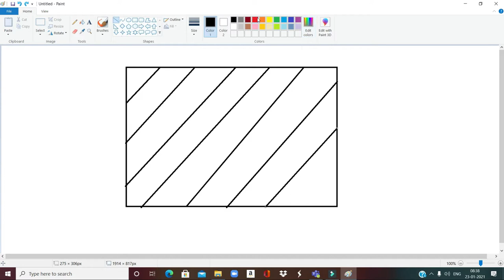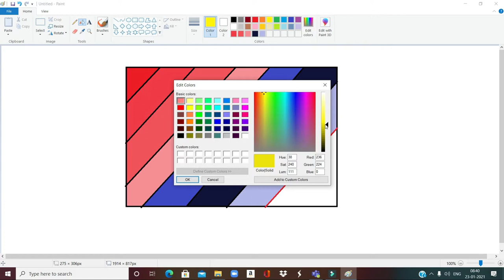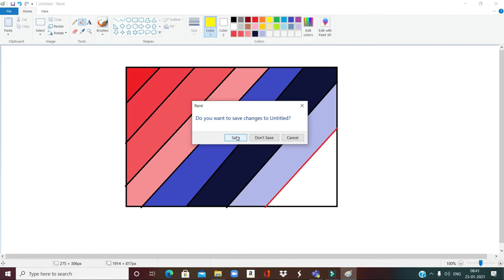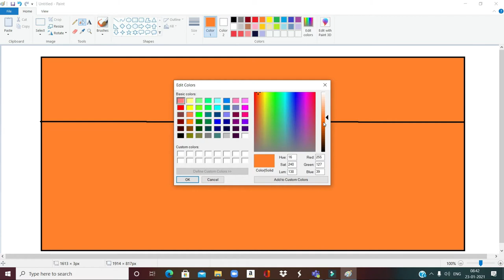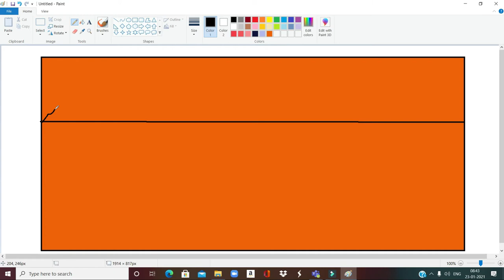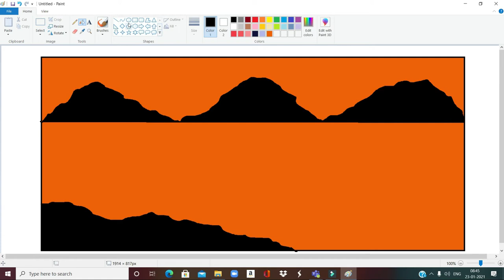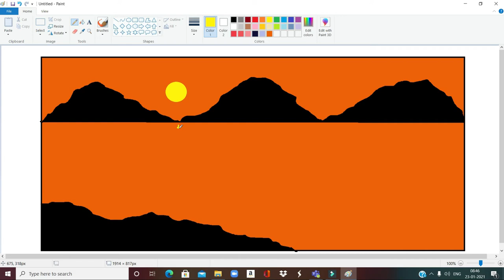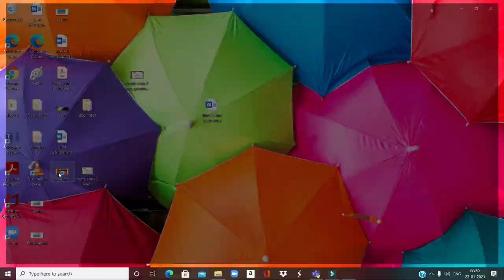Microsoft Paint Tutorial |Paint Class 3 Hindi | Paint Complete Tutorial For kids | Abacus with Sneha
Microsoft  Paint Complete Tutorial In Hindi", "Microsoft Paint Tutorial", "Easy method of Painting using MS Paint